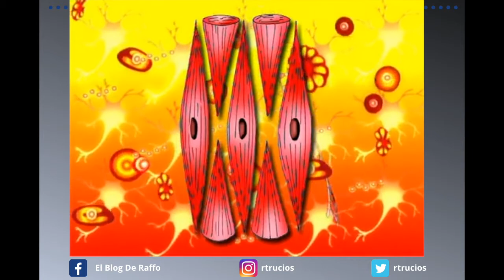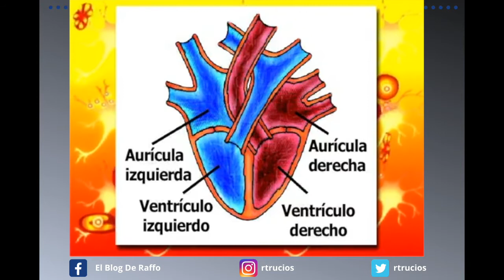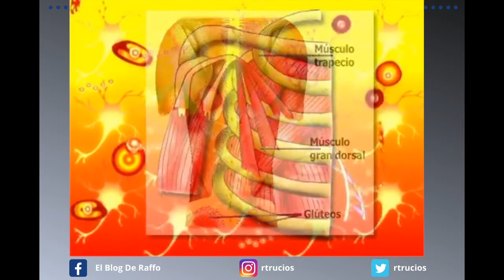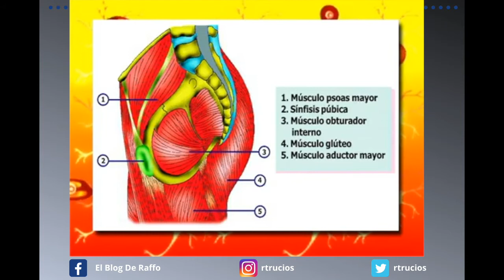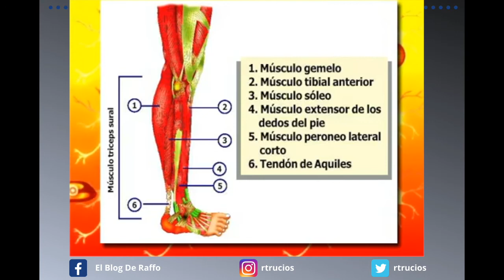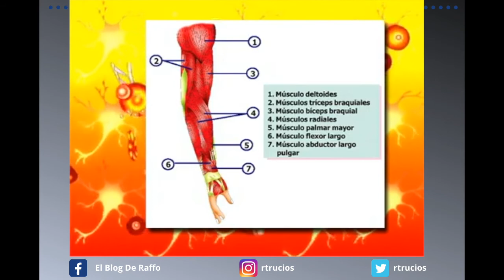SISTEMA MUSCULAR DEL CUERPO HUMANO - Explicado para niños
ANATOMIA HUMANA